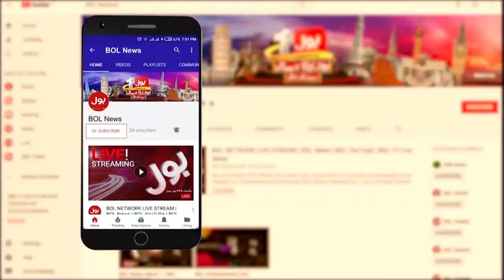Sirbaz Khan Becomes First Pakistani To Scale All 14 Highest Mountains Of World | Exclusive Interview